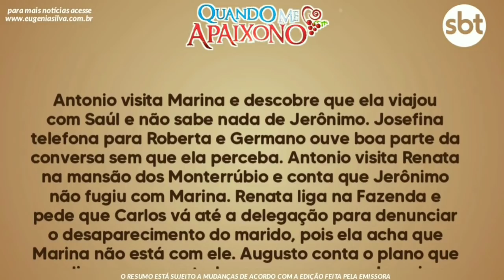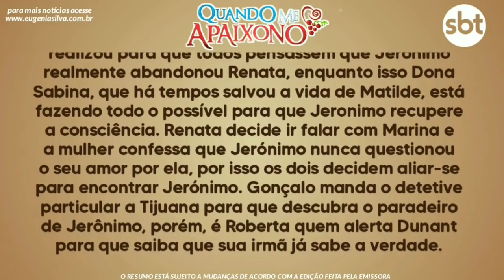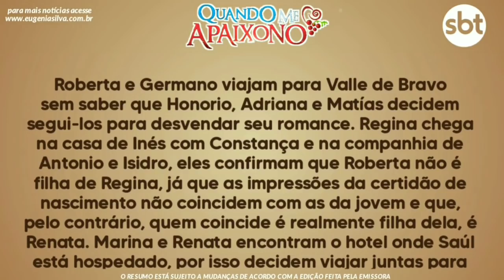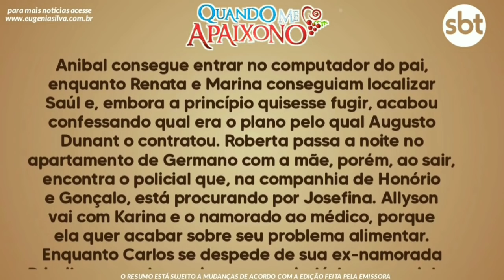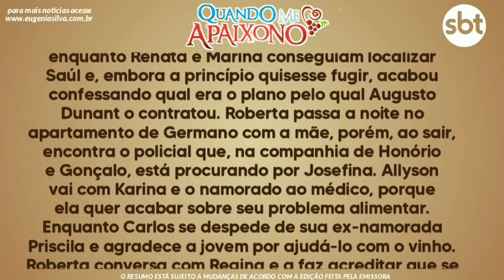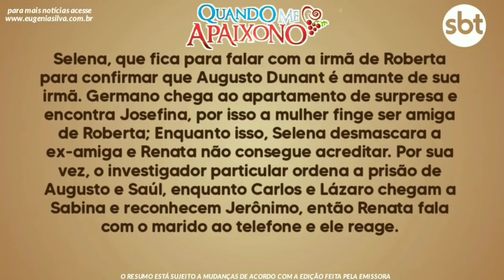Quando Me Apaixono 01/02/21 - Segunda-Feira (Capítulo 141) Resumo